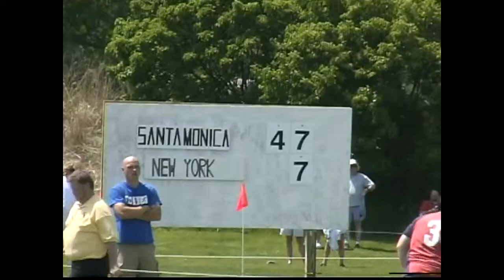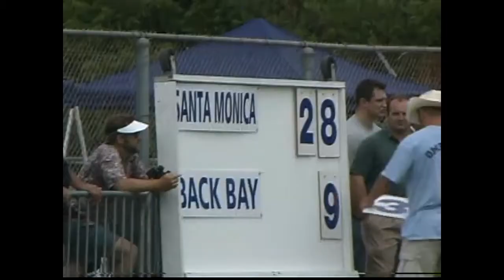Santa Monica Rugby Club - 2005 National Championship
Santa Monica Rugby Club

2005 National Championship

Stuart Krohn - Head Coach